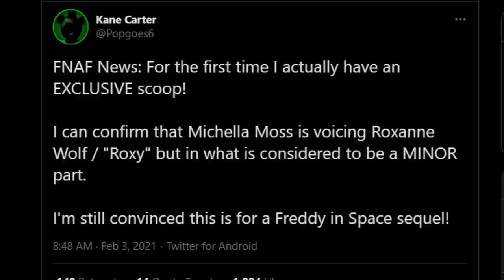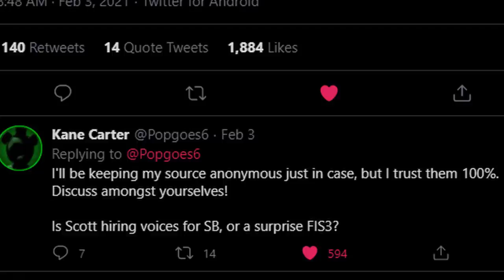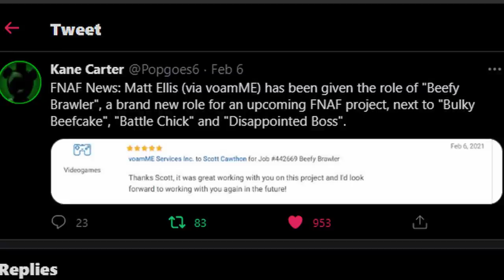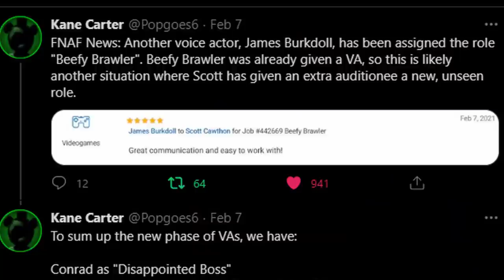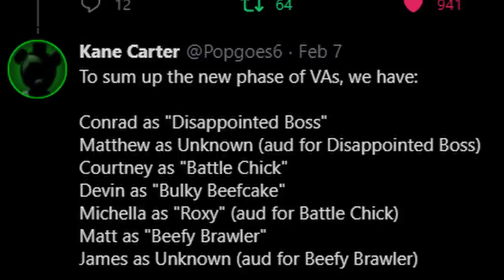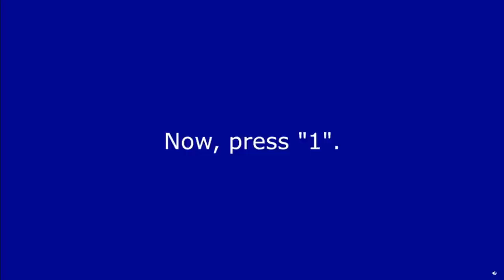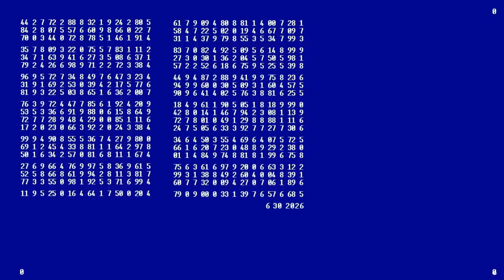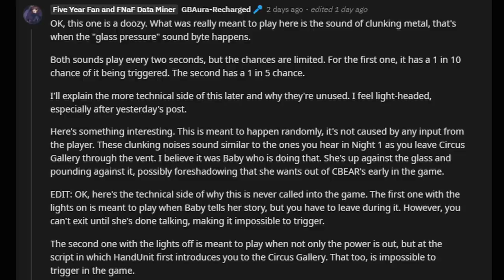SECURITY BREACH VOICES, FNAF AR'S NEXT CHARACTER, NEW BOOK INFO, & MORE!! - FNAF NEWS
Five Nights at Freddy's (FNAF) news!! FNAF Security Breach VOICES, FNAF AR New CHARACTER, NEW FNAF Book, and FNAF SISTER LOCATION NEW Easter Eggs!!